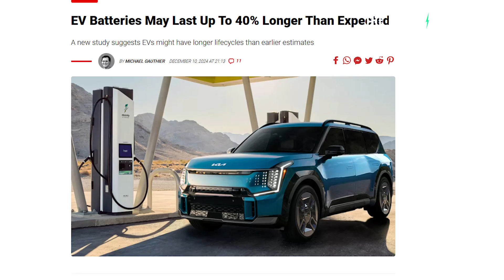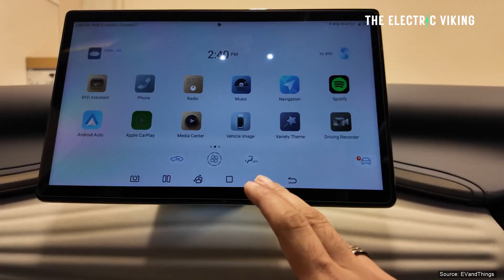Stanford: EV Batteries last 40% longer than expected in real world testing